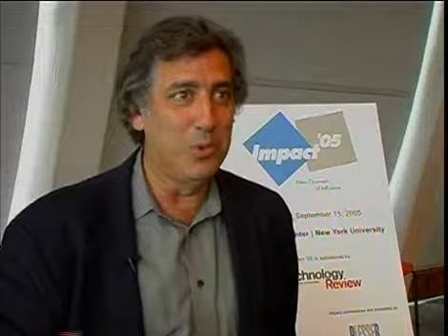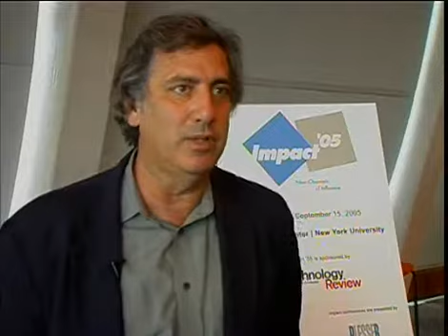Joe Trippi on the Impact and Future of Citizen Journalism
Joe Trippi, political operative and Internet visionary, shares his views of citizen journalism, its future and the impact it will have on companies. Joe is the author of "The Revolution will not be Televised,"